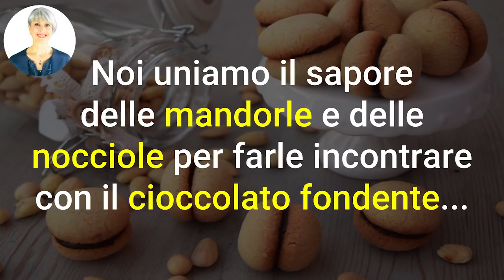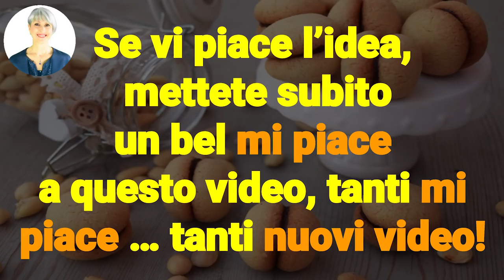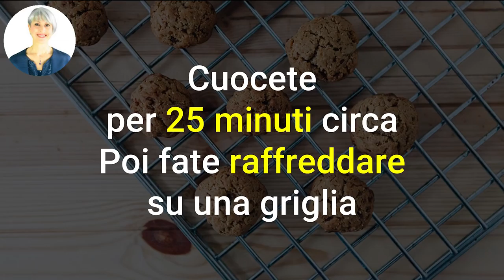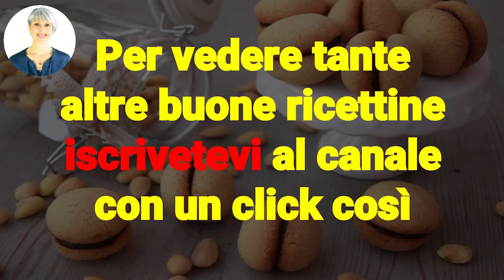RICETTA DOLCE DIMAGRANTE BRUCIA GRASSI! BACI di DAMA FACILI e VELOCI senza zucchero, latte, uova...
Ciao amici! Oggi vediamo una ricetta di dolce dimagrante brucia grassi golosa... sono i baci di dama, senza latte, burro, uova e zucchero bianco!

Nota bene

Simona Vignali